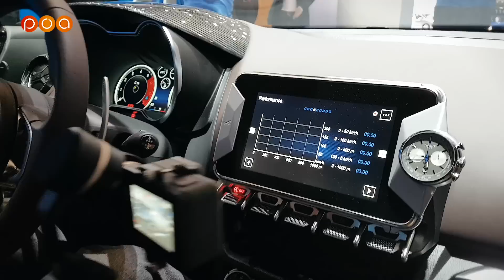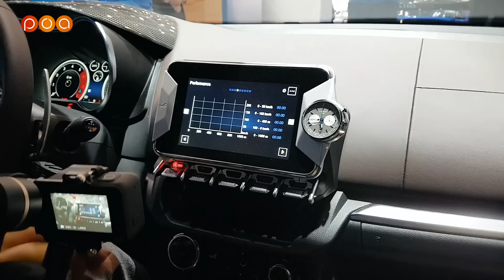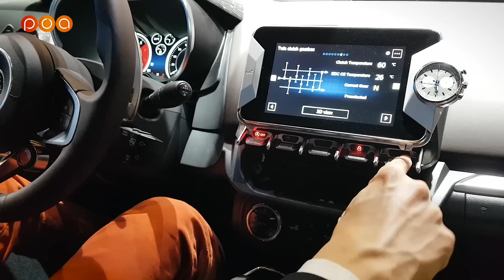ALPINE A110 LEGENDE : LE CHIC EN PLUS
Salon de Genève 2018 🇨🇭 Alpine A110 Légende